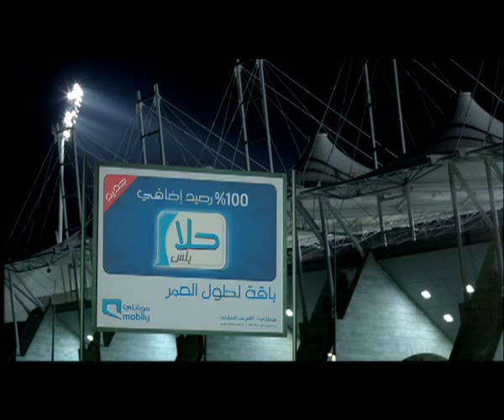Mobily hala plus- Hussein Al Rifai اعلان موبايلي حلا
اعلان موبايلي حلا بلس mobily commercial hala plus